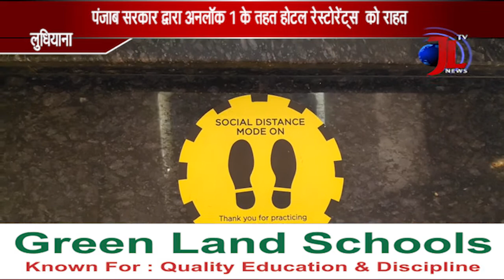अनलॉक 1-पंजाब सरकार द्वारा होटल रेस्टोरेंट्स को राहत - सरकार ने जारी की नई गाइडलाइंस